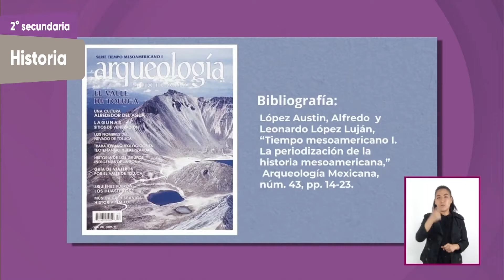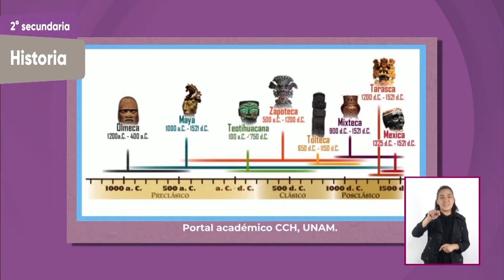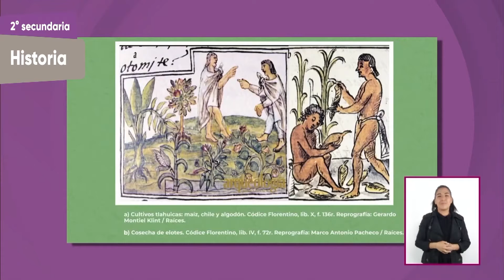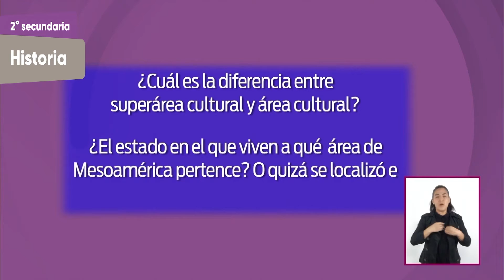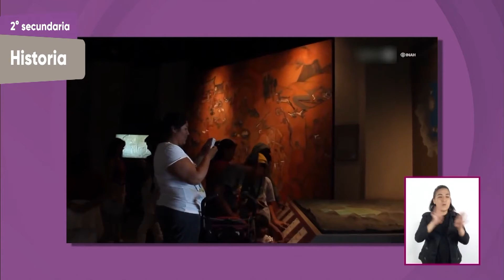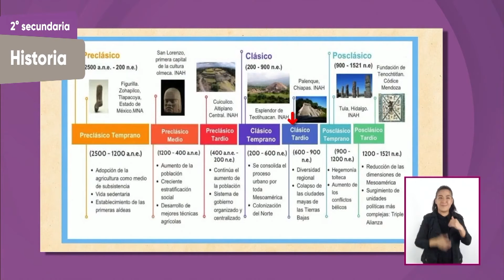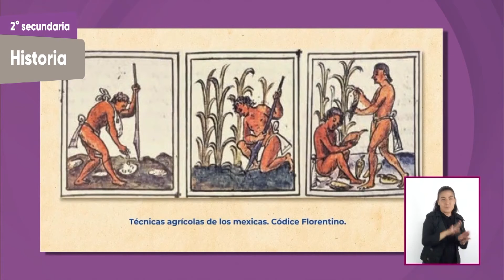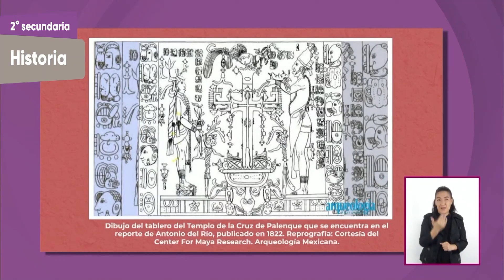03-nov-2021 • 2° Secundaria » Historia » El tiempo mesoamericano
Aprendizaje esperado: Conoce el proceso de formación de Mesoamérica y sus principales características culturales.

Énfasis: Conocer el proceso de formación de Mesoamérica y sus periodos históricos.

Profundizarás en una de las supergrandes áreas culturales, en Mesoamérica.  Identificarás sus características y sus periodos históricos. Además, conocerás los acontecimientos más importantes de esta área cultural.